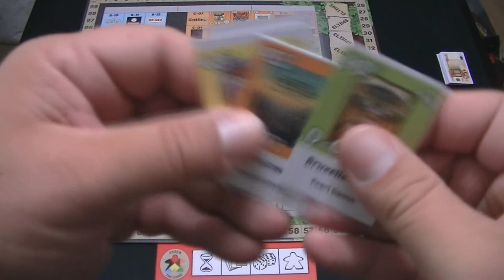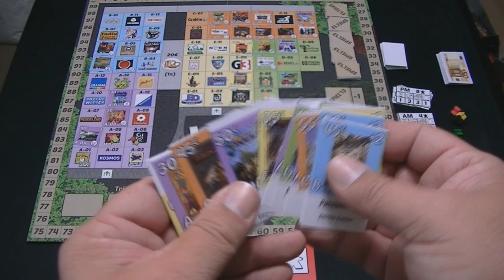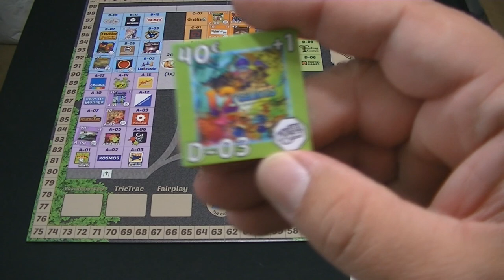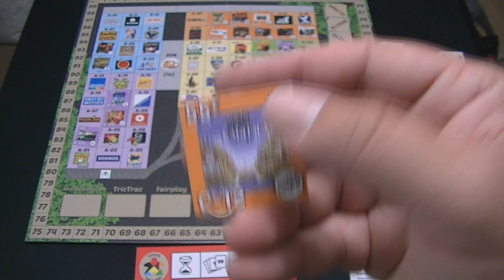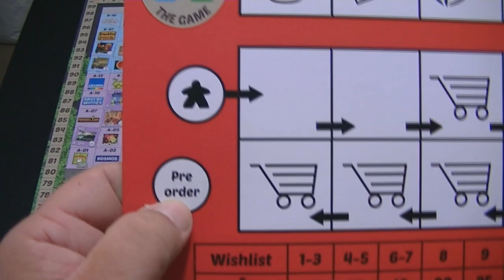Essen: The Game Review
KS Link: